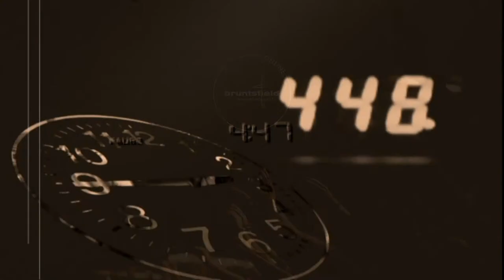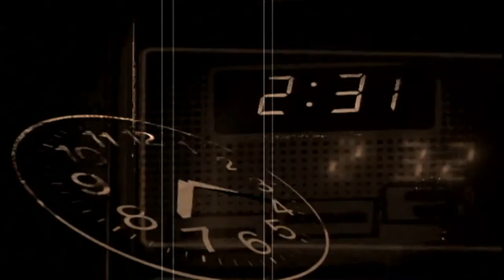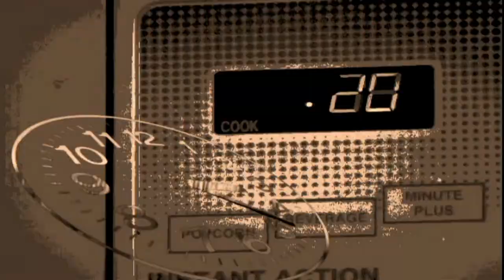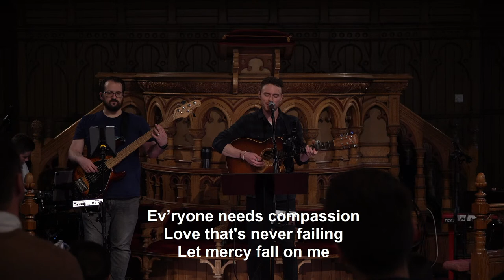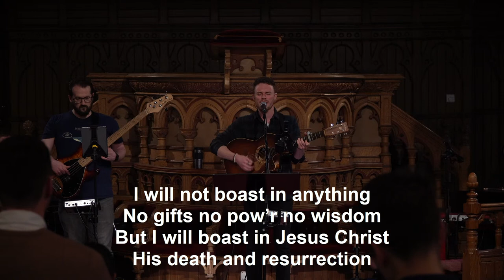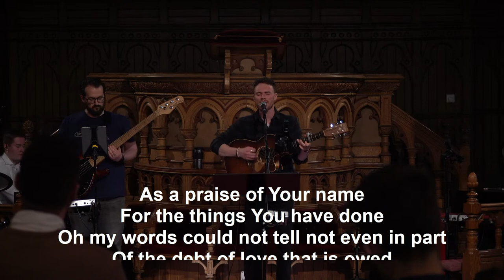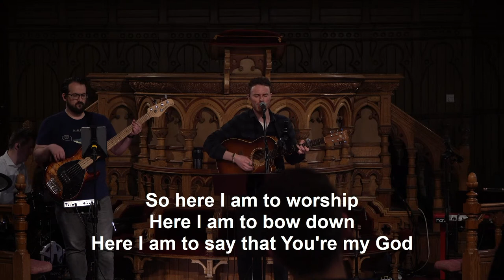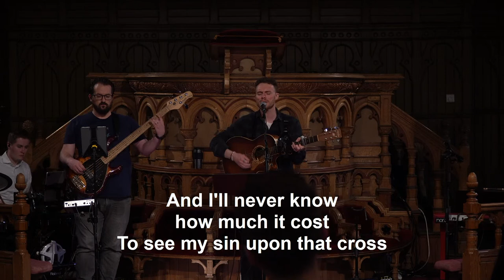Bruntsfield Sunday AM Service | Live Stream | 30/04/2023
where we would love to connect with you.